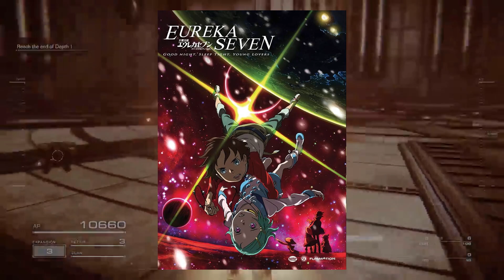Should Armored Core Have Given Us More? | Armored Core VI Review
Armored Core VI is a awesome mech game that everyone should try out. Make sure you have a psychiatrist because this game will give you bad thoughts.